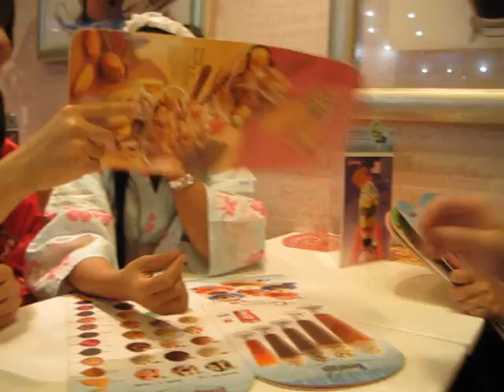Umi[yukata]2@Swensen's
6Aug11
พักเหนื่อยจากงานHanabi JTrend มารั่วในสเวนเซ่นMBK